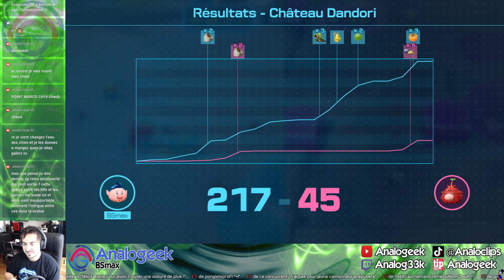Pikmin 4 - Château Dandori - Duel Dandori Platine 100%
Déroulez !